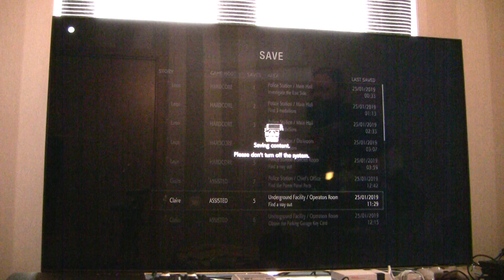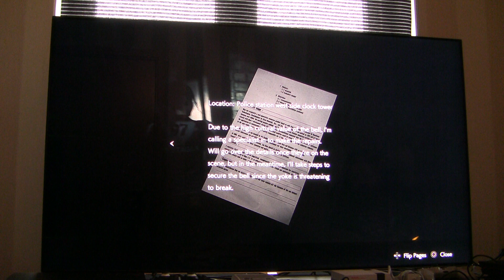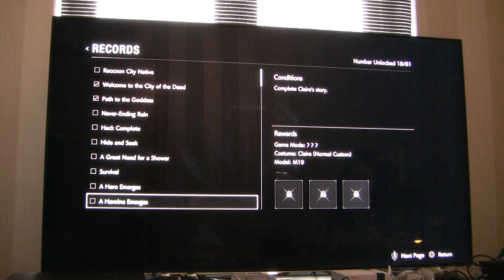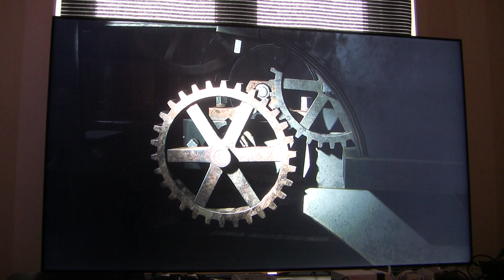Lets Play Resident Evil 2 Remake Claire A Assisted Part 19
Note that after Birkin in the Assisted Claire A run its Blind after that since on release i had only played Leon A Hardcore up to the first Birkin fight. (Part 12 and onwards is blind in Claire's A run)

Part 1-32 Claire A Where recorded on Friday and was 8 hours 29 mins and 12 seconds total.

Part 33-48 Claire A Where recorded on Saturday along with Part 1-17 of Leon B run

Note Claire A scenario ended up being 48 parts total 10 hours 20 minutes and 41 seconds with 22 saves and a C rank note we did explore everything we could during said run note there is a special gun you can only get on your characters b route also certain files aswell.

After that we begun Leon B scenario wich we are playing on Standard.

Wich is a lot shorter of a scenario my final time will probably be 4-5 hours on that.

We got in the recording we did to the part where you put in the plugs into the thing. (I did continue on saving onto another file and here are some solutions to some thing for thoose of you that are struggling.

On the left wall Queen, Bishop, King and Right wall Pawn, Rook, Knight note its from right to left on that wall basically its reverse since Pawn goes where it says PAWN.

In the Lab during the B run if you replace the symbols with patterns like the tetris blocks and make them into a number panel like how a phone is layout then the code is 2048 and 5831 in B scenario

So far the B scenario is 17 parts 30.9 GB and 4 hours 25 mins and 20 seconds note ofcourse we have died a few times and yeah so because we where under 4 hours before we had to stop the recording.

So the Order so far is (And i also write what im planning ahead)

Claire A (Assisted)
Leon B (Standard)
Claire B (Standard) No idea if doing a B run unlocks the B run for the other character or if i need to do Leon A in order to unlock Claire B since otherwise ofcourse we need to do Leon A on (Standard) and then do Claire B after so yeah.

Ofcourse the final run i do whatever scenario will be remaining last will most likely be a Hardcore run hopefully i be able to use at least one Infinite Gun at that point.

Note i will also go trough Hunk and Tofu Scenario wich most likely are quite short and you probably cannot save in them.

Here is the upload session planner note each will have a specific sub message aswell hopefully all of them will fit since the sub message cannot be as long as a regular twitter message for some reason?

Part 12-20 is second upload session (Part 18 is when X climbs ladders)

Part 21-23 is third upload session (Part 22 for God Is Great!)

Part 24-25 is fourth upload session (Part 25 Mr X bites the dust)

Part 26-31  is fifth upload session

Part 32-36 is sixth upload session (Part 32 is second William fight, Part 33 we get back to Police Station and we start a collection marathon search that we finish in Part 36)

Part 37-43 is seventh upload session (In Part 38 Claire gives away her Jacket and we reach the Lab, In Part 42 we finish the plant but we die in Part 43 and have to redo just a little bit.

Part 44-47 is eight upload session (Part 47 we finish the game note Part 48 is just a bonus short clip after finishing the game)

Part 1-6 is Ninth upload session we start the Leon B run (Standard) wich is normal difficulty wich can auto adjust up and down like in RE4 depending on how you are doing. We fight Birkin in Part 6.

Part 7-12 is Tenth upload session (We meet ADA WAAAIIIIIIIT)!, In Part 12 you might think Mr X dies but nope.

Part 13-17 is Elventh upload session (Part 16-17 chess puzzle of DOOM) Solution is mentioned in the later part of the description.

Also Sub 11 message is solution aswell.

Part 18-23 is Tweelwth upload session (And we finish Leon's B run barely in the 5 hour limit that gets us B rank) note choosing continue when you die means the timer is still gooing making you waste time and time does not flow during cutscenes/cinematics.

Part 1-3 (We start the Claire B run and im aiming for 4 hours or less) wich should be A rank while 3 hours or less is S rank and S+ rank is kinda same time i believe but no first aid sprays used, limited amount of saving and no infinite ammo weapons used although im guessing you can farm regular s rank once you unlock infinite ammo for some guns.

This is the Thirteenth  upload session.